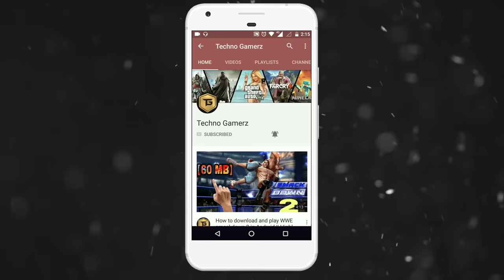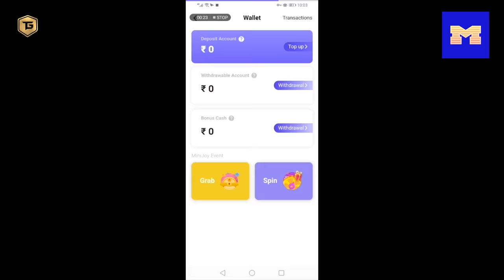Finally I Made My Own House | Last Day Rules Survival Gameplay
Hey guy's today in this video we are going to play a new different survival game "Last Day Rules Survival".